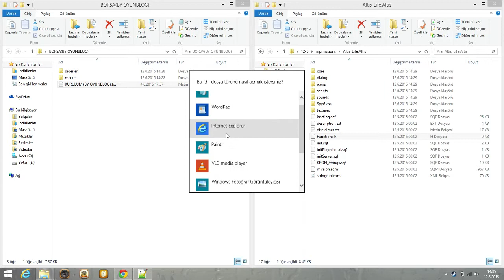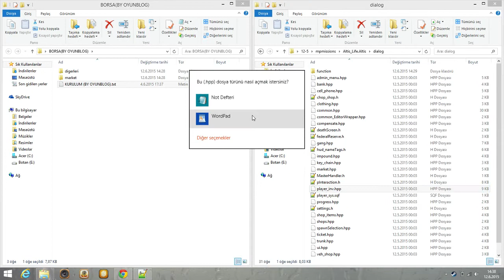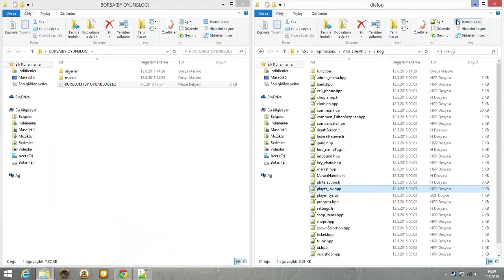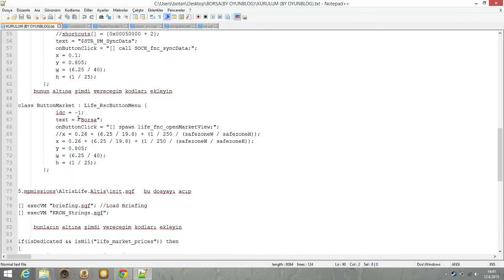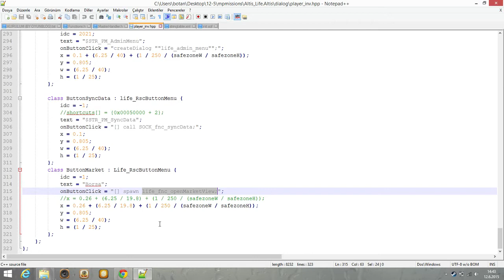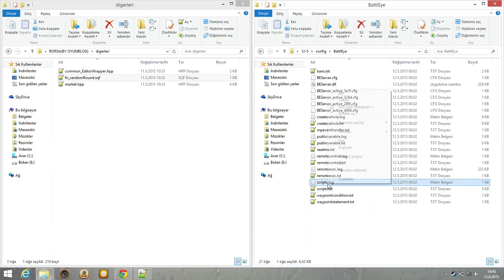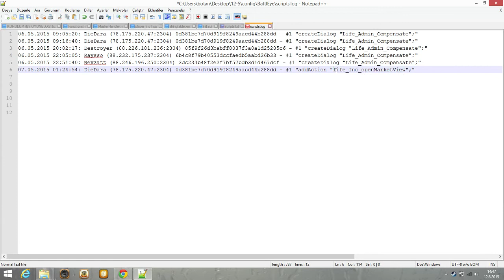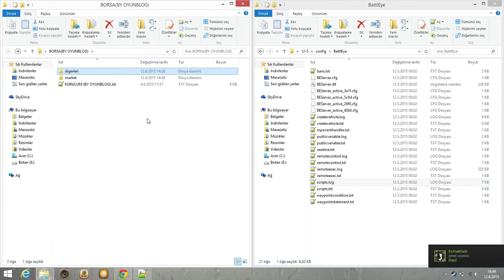Arma 3 Server Kurma : Borsa Ekleme | Ders 8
Herkese merhabalar bu derste borsa eklemeyi anlattım cok istenmişti anlatmam bu arada videoda bahsettigim indirme linkini aşşagıda bulabilirsiniz hadi kendinize iyi bakın canlar :D

Abone,begeni,yorum ve paylaşım yapanlara canı gönülden teşşekkürler :D